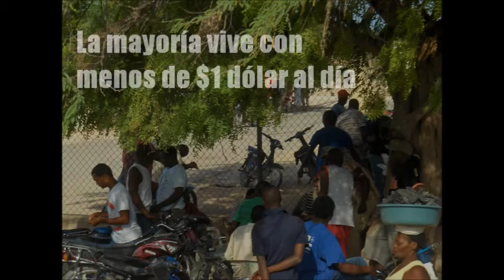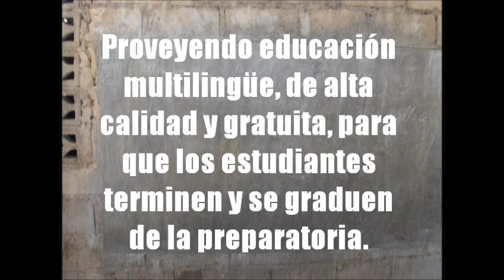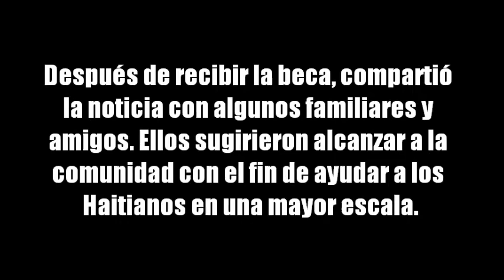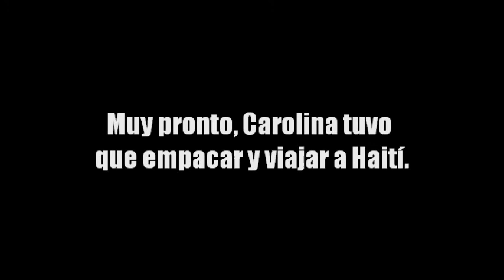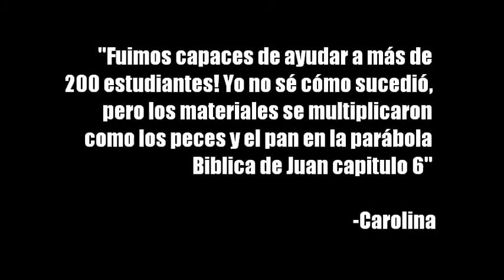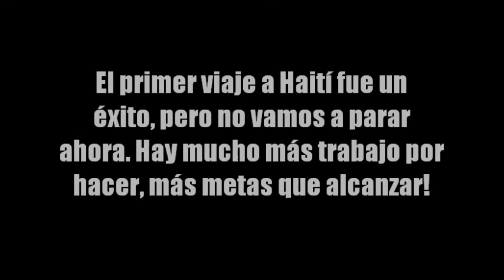Ann Prepare Lavni: Nuestra Historia [Versión en Español]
Este es el primer video producido por el equipo Ann Prepare Lavni (APL). Ofrece un poco de información sobre Haití y brinda una idea sobre la misión de APL. Este video resume brevemente el primer viaje a Anse-a-Pitres, Haití, llevado a cabo por la fundadora y presidenta Carolina Tavárez.
Editado por Lidia Tavárez